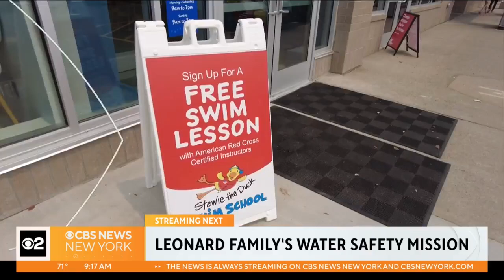Father's love of cooking lives on through next generations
Father's Day is this Sunday, and while fathers teach many lessons to their children, for one family in New York City, a father's lesson inspired an entire career.